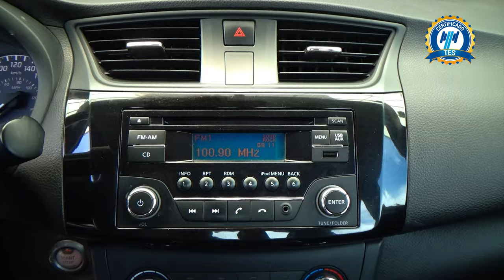Nissan / Sentra / 2019 - 29156